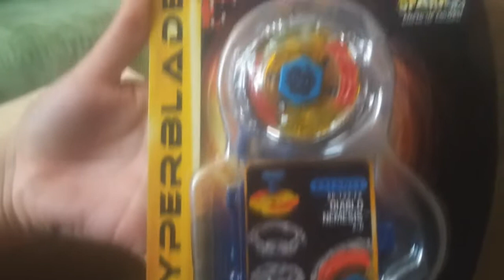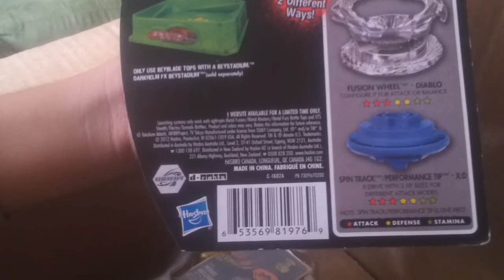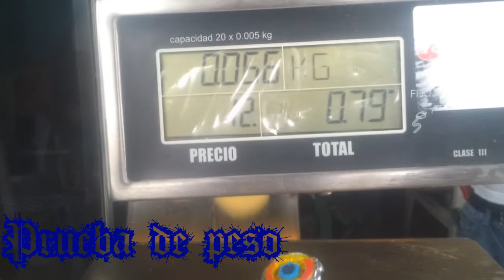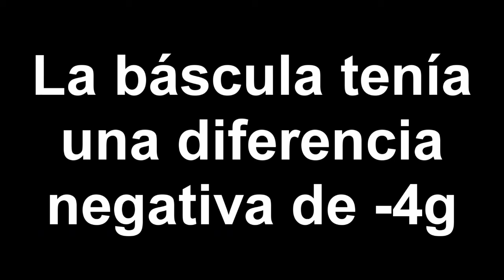Metal Fury Hyperblades Diablo Nemesis X:D LBL Unboxing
Bladers les traemos el Beyblade más pesado de las primeras 3 temporadas de metal!